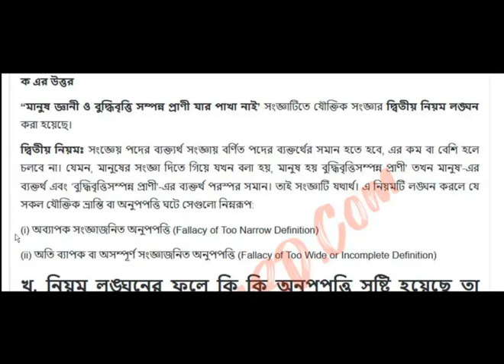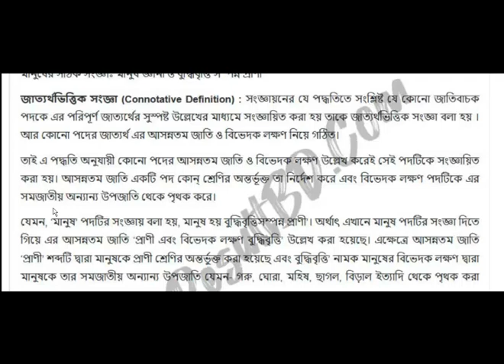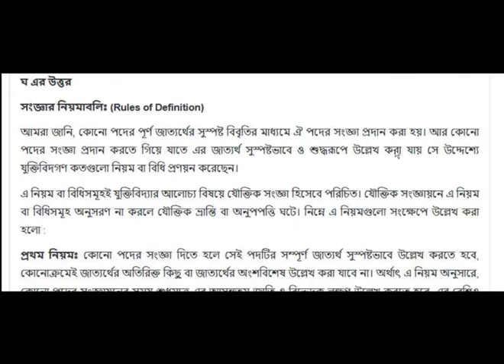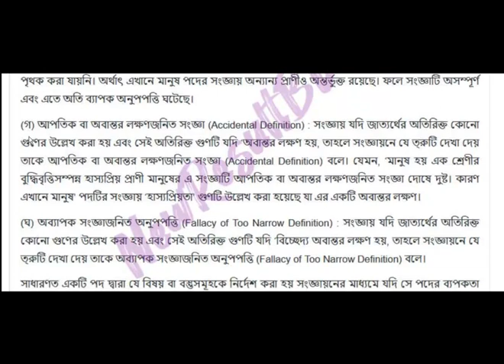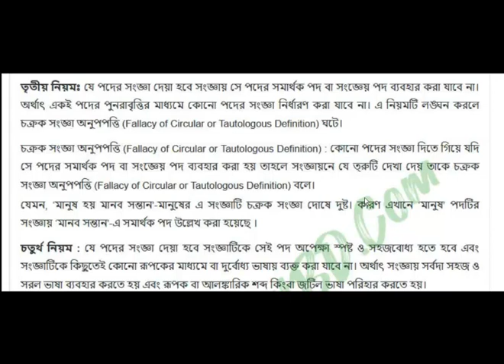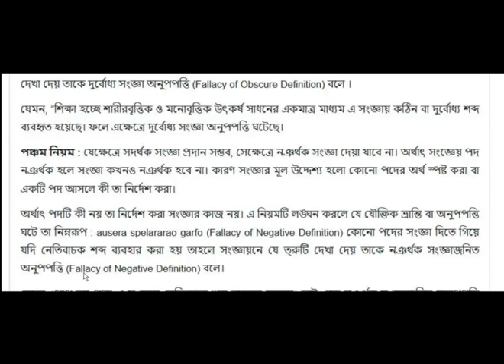HSC 3rd Week Logic Assignment 2021.এইচএসসি যুক্তিবিদ্যা ৩য় সপ্তাহের অ্যাসাইনমেন্টের উত্তর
HSC Logic 2nd Paper 3rd Week (যুক্তিবিদ্যা ২য়  পত্র) Assignment 2021. এইচএসসি Logic Assignment Answer, এইচএসসি যুক্তিবিদ্যা অ্যাসাইনমেন্টের উত্তর, Hsc Logic Assignment Answer. Logic 2nd paper Assignment। এইচএসসি যুক্তিবিদ্যা ২য়  পত্র এসাইনমেন্ট. In other words, HSC Logic 2nd Paper Assignment 2022. এইচএসসি যুক্তিবিদ্যা ২য়  পত্র এসাইনমেন্ট. HSC Logic 2nd Paper 3rd Week Assignment. So College Logic assignment 3rd Week 2021. Class 11 Logic Assignment 2021. Assignment or Evaluation Guidelines have published for the candidates of Higher Secondary Examination 2020 in light of the successful argument of ‘Rearrangement’. Assignments have published by the Department of Secondary and Higher Secondary Education(dshe.gov.bd). HSC 3rd Week Logic 2nd Paper Assignment 2021